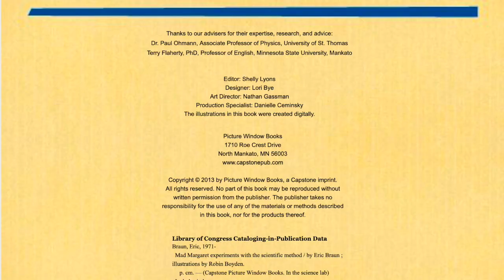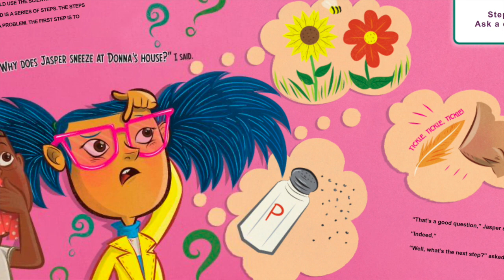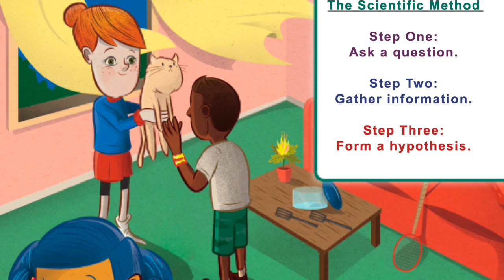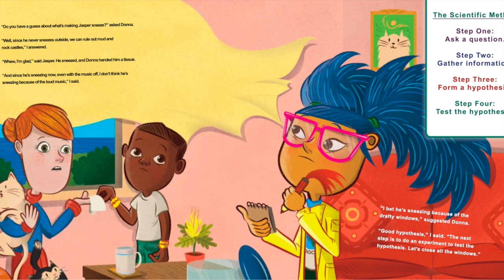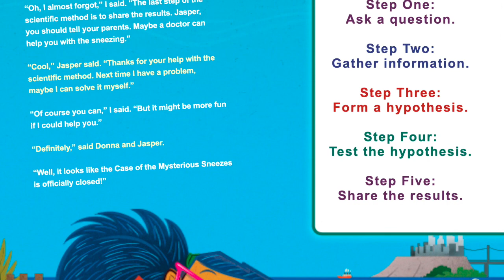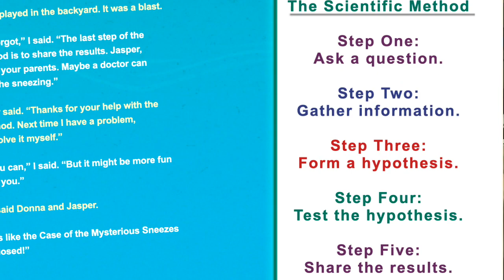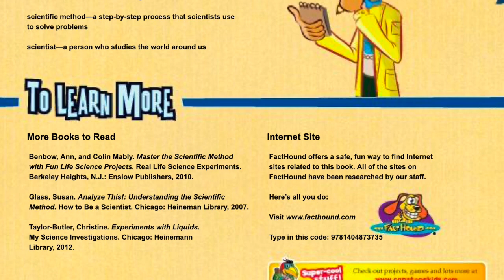Mad Margaret & the Scientific Method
This video is about Mad Margaret & the Scientific Method. It is for use of Cactus Elementary Students and Teachers.